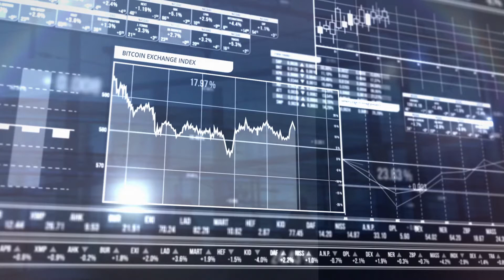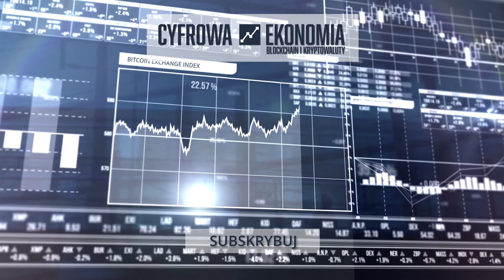Sylwester Suszek: Ratujemy noworodki - WOŚP wesprzesz też kryptowalutami na BitBay.net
Serwis Cyfrowa Ekonomia przekazuje najważniejsze informacje z branży blockchain i kryptowalut. Co tydzień podsumowujemy istotne wydarzenia, regularnie publikujemy informacje w formie wideo, oraz wywiady z ekspertami z branży i zapisy konferencji. Zapraszamy na